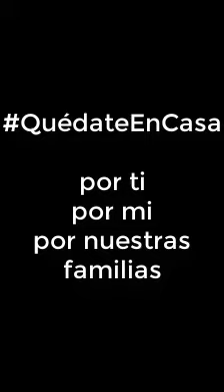QUÉDATE EN CASA cuántos los extrañan